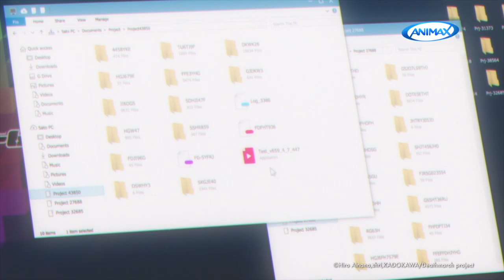Death March to the Parallel World Rhapsody - Trailer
Ichiro Suzuki is a game programmer, who wakes up in parallel world that resembles the game interface he was working on. Join Suzuki as he uncovers the secrets of this new world!

'Death March to the Parallel World Rhapsody' premieres Sep 24 at 8PM (7PM JKT/BKK).